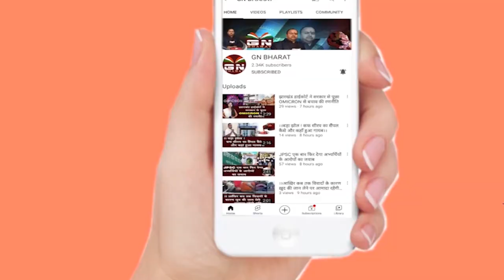JMM विधायक लोबिन हेंब्रम को BJP का मिला साथ, क्या 2024 के चुनाव में साथ में दिखेंगे लोबिन हेंब्रम